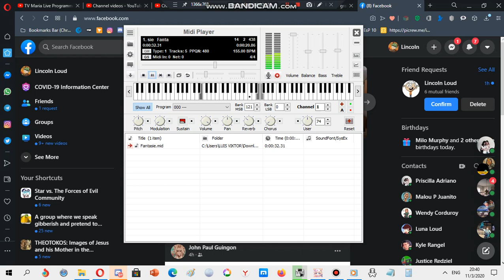Nokia ringtone: Fantasie